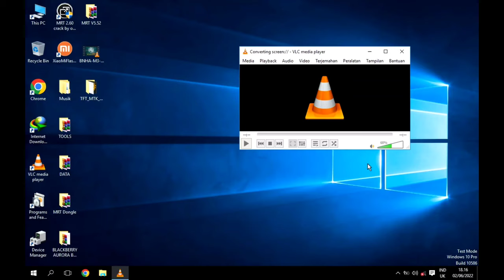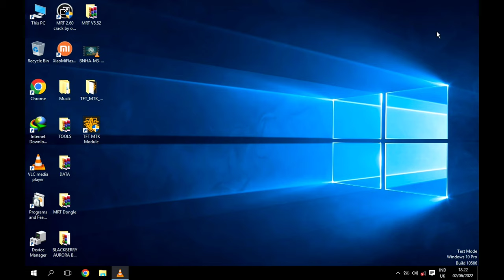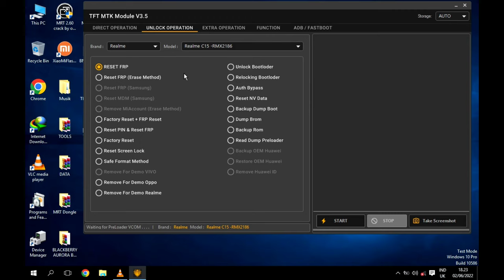TFT MTK MODULE V3.5 UNLOCK ALL CIPSET MTK FREE